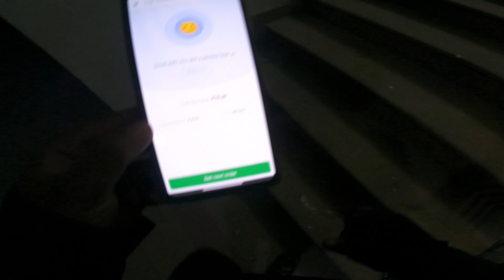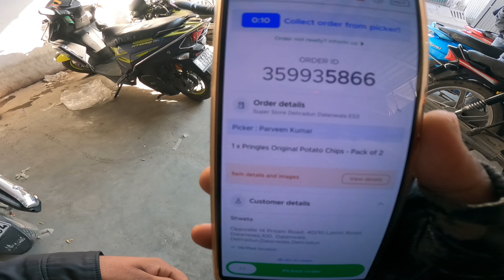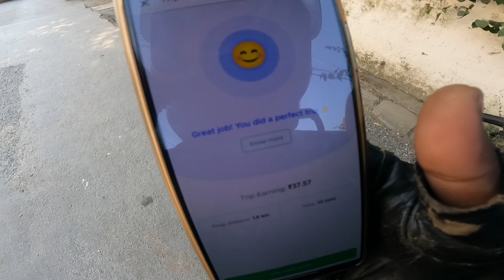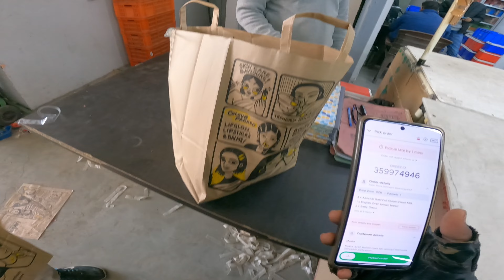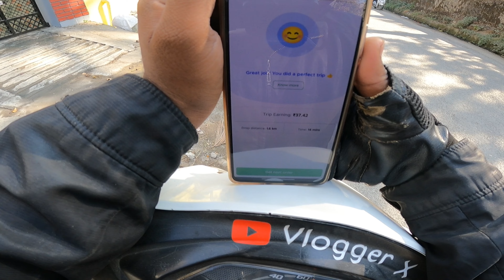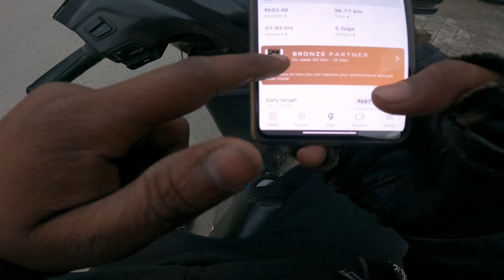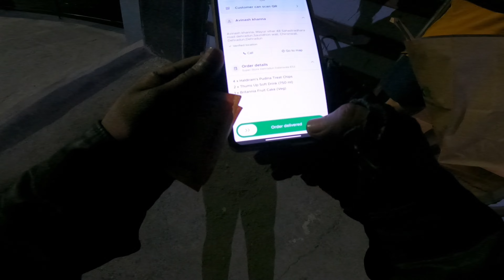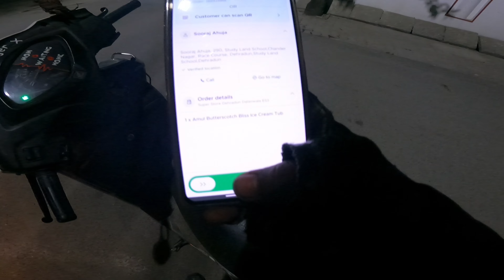cute girl☺️ !! 1474 rs earning 😱 blinkit !!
vehicle -   activa4g